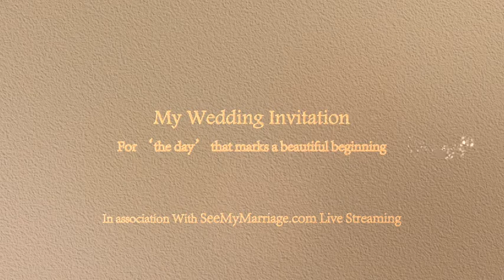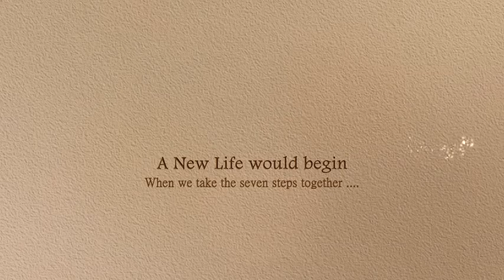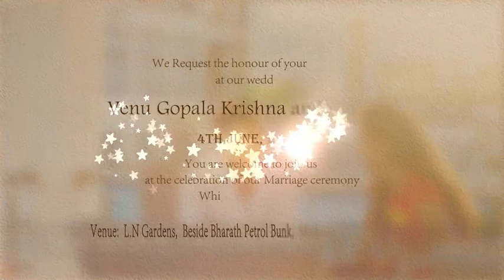SeeMyMarriage Live Wedding Streaming in Hyderabad Invitation Video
Venue:LN Gardens,Beside Bharath Petrol Bunk,Hyderabad Road, Shadnagar,